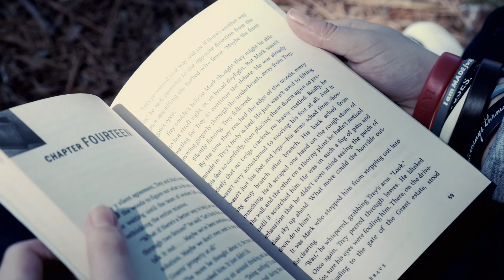The Reader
When your kids wanna make a silly movie ;o)